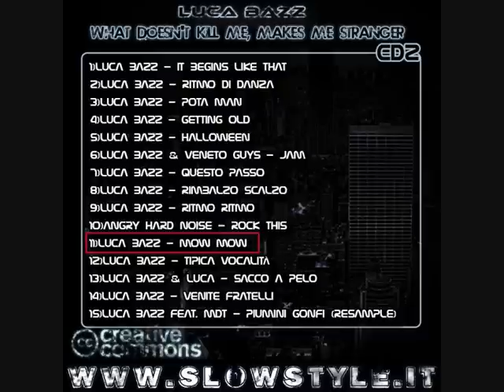Luca Bazz - Mow Mow (Diego Slow Remix)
Il mio primo remix...song  del grande Luca Bazz